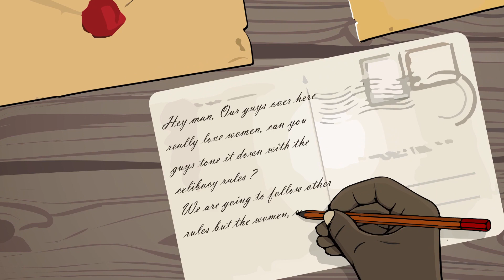Das Königreich Kongo